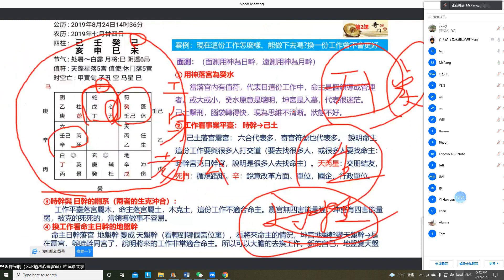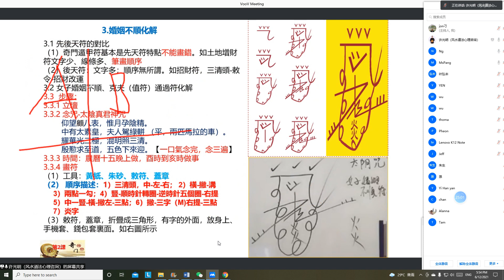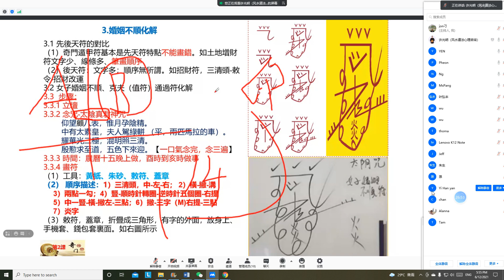許光明道家法術+奇門應用初階招生！︱線上課程​​​︱開運王​​《古學今用學會 特約：自古有玄機​​》許光明老師 EP13 20210617（第三節）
Title 道家法術高階 -許光明老師
Description:
特點： 簡單易學、效果顯著、容易操作。有招財術、治病術、夫妻和合術等方法大公開。
教學內容概要：
 1、根據多年學習和實戰經驗，總結了大量適合同學學習的法術教給大家。
在本期課程中你可以學到以下內容：
催財大法
第一課：補財庫法事 -既可以為自己補財庫，也可以為他人補財庫
第二課：玄壇趙元帥旺財秘法
趙元帥是道教正宗財神，使用此法，可以令人財源廣進，福報綿綿
道教法事基本功
第三課：七星燈陣增能量   踏罡步鬥開天門
如何增加法壇的能量？
在做法事之前，如何開天門？
婚姻感情大法
第四課：婚姻和合法事
婚前可以讓雙方催婚   婚後可以增加雙方感情
第五課：斬斷爛桃花法事
趕小三、防外遇、一心一意只愛你
看香火查事法
第六課：五根香法占
看香查事情，簡單又明瞭，秘法大公開
治病改運法
第七課：治病改運法
方法一：藥王真人祈福陣
方法二：消災治病送替身
企業招人、留人法
第八課：企業招聘難，留住人才更難
使用此法立刻見效，為企業提供問題解決的另類法門

Title 道家陰盤法奇門遁甲高階 -許光明老師
Description:
奇門演卦定吉凶（事緩從門急從神）
第一課：奇門中的用神宮，如何與八門合成六十四卦，
再參考八神來判斷事情的吉凶禍福？
第二課：奇門演卦吉凶禍福案例詳解
奇門符咒轉好運
第三課：九星、八門、三奇、六儀、十二地支符的製作方法大公開
第四課：奇門符咒轉好運案例詳解
奇門遁甲綜合利用法
第五課：天三門、地四戶，奇門擇日法大公開
第六課：奇門遁甲穿八字，終身局詳細分析
第七課：改運、催財、催官終極秘法：奇門遁甲穿六壬
第八課：數字能量（手機號碼、車牌）吉凶分析：奇門遁甲穿數字
Rk:  1. 家中有靈異事情發生，導致家人不安、得病;   2. 一招搞定、永不復發。
Title 道家法術+ 奇門應用初階 -許光明老師
Description:
第一課
1、通過奇門遁甲，如何預測夫妻、情侶之間的關系？
2、利用和好符在局中進行處理，改善雙方關系。
第二課：
1、  女子婚姻不順，如何在局中堪破天機？
2、  如何利用符咒在局中進行處理？
第三課：
1、  命犯太歲，如何利用奇門遁甲的符咒進行處理？
2、  縣官不如現管，如何利用奇門遁甲局得到土地公公的護佑，事事順利？
第四課：
1、  用奇門遁甲預測疾病的方法大公開
2、  疾病的來源，奇門遁甲中的“天芮星”如何化解？
第五課：
1、  小人常戚戚、君子坦蕩蕩
2、  如何利用法術奇門，找出小人所在，並利用符咒進行克制？
第六課：
1、安全出行、安全生產，如何利用法術奇門來預測意外事件
2、如何利用符咒，克制住奇門遁甲局中的“白虎星”，防止意外發生
第七課：
1、陽宅風水不利、陰宅風水不利，怎麼用奇門遁家來預知？
2、如何利用法術奇門及早進行處理？
第八課：
1、被奇門遁甲局中的“玄武星”沖克，噩夢連連、黴運不斷
2、法術奇門有妙招